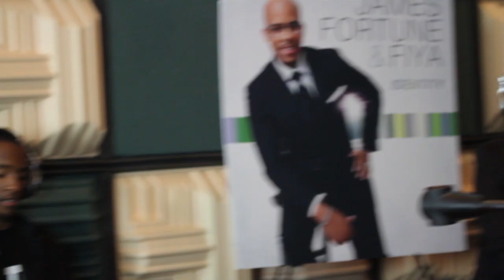James Fortune & FIYA - Hold On (UNPLUGGED VIDEO)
In this edition of James Fortune TV, we have another entry in our series of exclusive in-studio performances by James Fortune & FIYA from their #1 album, IDENTITY! In this clip, all access has been granted behind the scenes of the track, "HOLD ON."